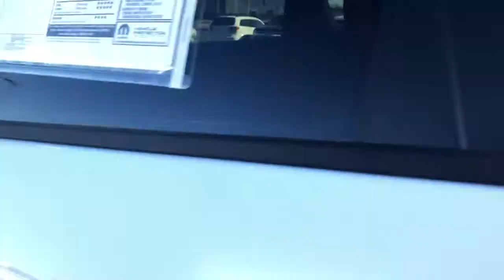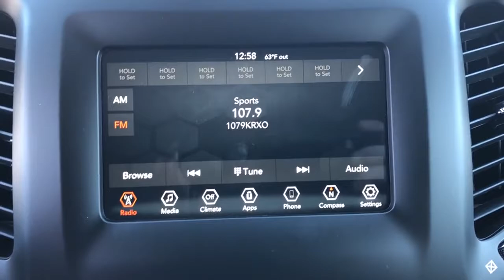2020 Jeep Cherokee Tulsa, Broken Arrow, Bixby, Claremore, Owasso, OK DT4077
Bright White Clearcoat New 2020 Jeep Cherokee available in Owasso, Oklahoma at Jim Glover Chrysler Dodge Jeep RAM Fiat. Servicing the Tulsa, Broken Arrow, Bixby, Claremore, OK area.

$6,276 off MSRP! Bright White Clearcoat 2020 Jeep Cherokee Latitude FWD 9-Speed 948TE Automatic 2.4L I4brbrThank you for shopping at Jim Glover Dodge Chrysler Jeep Ram Fiat! We are committed to providing an excellent customer service experience during your vehicle purchase. We know you have options when choosing where to buy your next vehicle, here are a few reasons why your best choice is right here at Jim Glover Dodge: -Honest and transparent pricing -No pressure environment -Free Carfax history report -Most value for your trade-in -The Glover Guarantee -Engines for Life -Five day exchange program -Free delivery within 100 miles. 22/31 City/Highway MPGbrbrbrThank you for choosing Jim Glover Dodge Chrysler Jeep Ram Fiat, we appreciate the opportunity to earn your business for life. Whether you are looking for a new Dodge, Chrysler, Jeep, Ram, Fiat or pre-owned car, truck, or SUV you will find it here. We have helped many customers from Tulsa, Oklahoma City, Sand Springs, Broken Arrow, Owasso, Sapulpa, Claremore, Okmulgee, Stillwater, Muskogee, Bartlesville, Joplin, Coffeyville and Ft. Smith find the vehicle of their dreams! Jim Glover Auto Family makes every reasonable effort to insure our Internet Pricing is accurate and reflects available discounts and incentives.  We are only humans working with computers.  To qualify for advertised price, customer must finance advertised vehicle through Chrysler Capital WAC. See Dealer for Details. Price includes: $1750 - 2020 National Retail Consumer Cash 20CL1. Exp. 02/03/2020 $500 - Jeep Select Inventory 41CL6. Exp. 02/03/2020 $750 - Chrysler Capital 2020 Bonus Cash 20CL5. Exp. 02/03/2020 $750 - Southwest 2020 Retail Bonus Cash SWCLA1. Exp. 02/03/2020